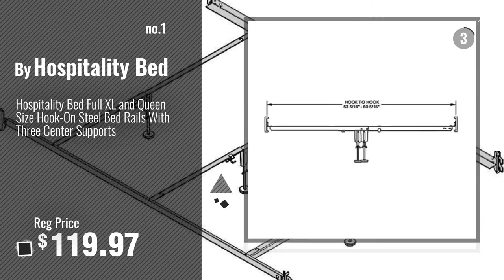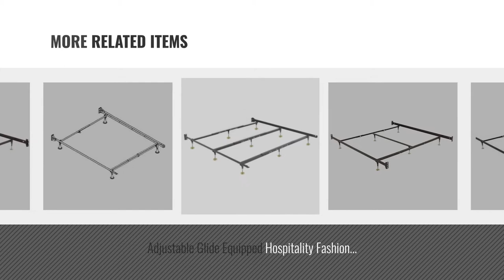Top 10 Hospitality Bed Bed Frames [2018]: Hospitality Bed Full XL and Queen Size Hook-On Steel Bed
Black Friday / Cyber Monday Hospitality Bed Full XL and Queen Size Hook-On Steel Bed Rails With Three Center Supports by Hospitality Bed

Black Friday / Cyber Monday Restmore 46 Low Profile Bed Frame - Queen / King / California King Size by Hospitality Bed

Black Friday / Cyber Monday Restmore 46 Low Profile Bed Frame - Full/Queen Size by Hospitality Bed

Black Friday / Cyber Monday Low Profile Hook-On Rail System - Twin / Full Size, With Crosswires by Hospitality Bed

Black Friday / Cyber Monday Adjustable Glide Equipped Hospitality Fashion Hook-On Bed Frames - Queen / King Size by Hospitality Bed

Black Friday / Cyber Monday Hospitality Bed Frame - Warped Floor Series - Queen / King / California King, Standard by Hospitality Bed

Black Friday / Cyber Monday Adjustable Glide Equipped Hospitality Fashion Bolt-On Bed Frames - Queen / King Size by Hospitality Bed